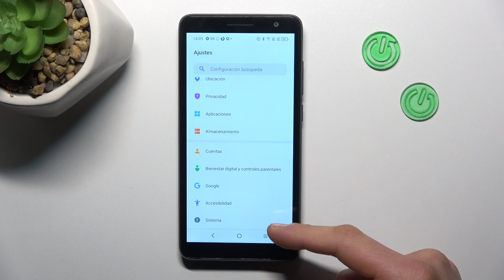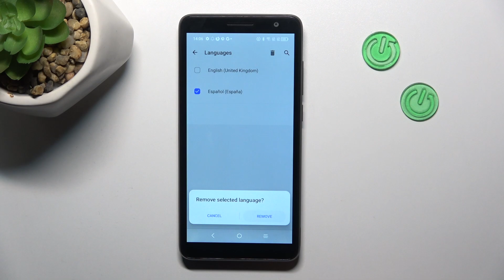Cómo cambiar el idioma del sistema en ALCATEL 1B 2022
Personaliza tu experiencia en el ALCATEL 1B 2022 cambiando el idioma de tu dispositivo con nuestro tutorial paso a paso. En este video, te mostraremos cómo seleccionar y ajustar el idioma de la interfaz del sistema, permitiéndote utilizar tu smartphone en el idioma que prefieras.

¿Cómo cambiar el idioma en ALCATEL 1B 2022?
¿Cuáles son los pasos para ajustar el idioma de la interfaz en mi smartphone ALCATEL 1B 2022?
¿Es posible descargar e instalar idiomas adicionales en ALCATEL 1B 2022?
¿Cómo afecta el cambio de idioma a las aplicaciones y funciones en ALCATEL 1B 2022?